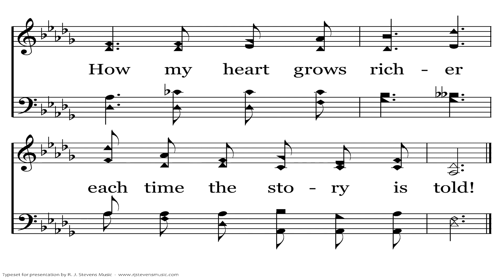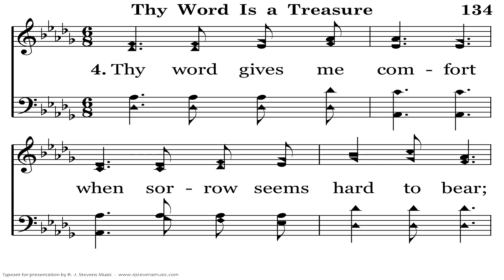Thy Word is a Treasure | C.E. Couchman | 1986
Psalm 119:105–112 (ESV) — 105 Your word is a lamp to my feet and a light to my path. 106 I have sworn an oath and confirmed it, to keep your righteous rules. 107 I am severely afflicted; give me life, O LORD, according to your word! 108 Accept my freewill offerings of praise, O LORD, and teach me your rules. 109 I hold my life in my hand continually, but I do not forget your law. 110 The wicked have laid a snare for me, but I do not stray from your precepts. 111 Your testimonies are my heritage forever, for they are the joy of my heart. 112 I incline my heart to perform your statutes forever, to the end.